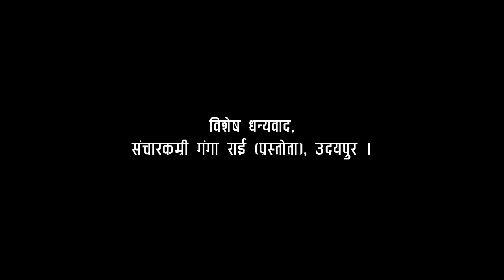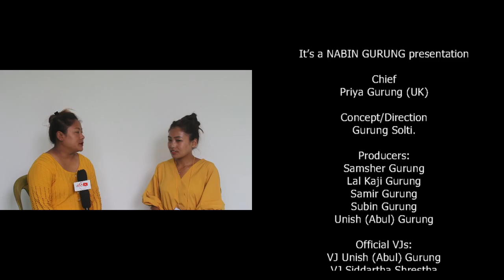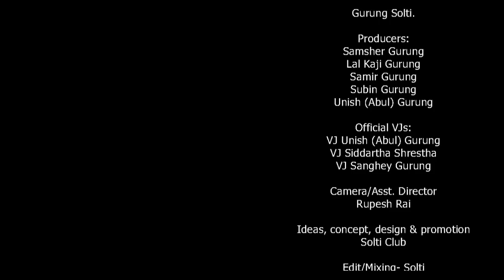Female journalists । FoNIJ । महिला पत्रकारिता : मिडियामा महिला । Solti TV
मिडियामा महिला, चुनौतीहरू, अनुभवहरू, प्रेरणा र लक्ष्यहरू अनि, महिला समानता र मुक्ति बारे आदिवासी जनजाति पत्रकार महिला ।
नेपाल आदिवासीजनजाति पत्रकार महासंघ (फोनिज) प्रदेश १ का महिला पत्रकारहरुसँग प्रदेश स्तरीय प्रदेश नं। १ महाधिवेशनको क्रममा प्रस्तोता संचारकर्मी गंगा राईले गरेकी कुराकानी प्रस्तुत छ ।
Tribal Tribe Journalist Women speak about the Media, Challenges, Experiences, Inspirations and Goals and, women's equality and salvation

Women in media, challenges, experiences, inspiration and goals.